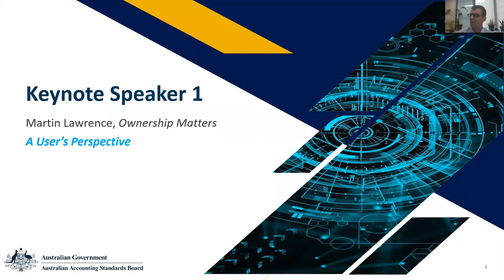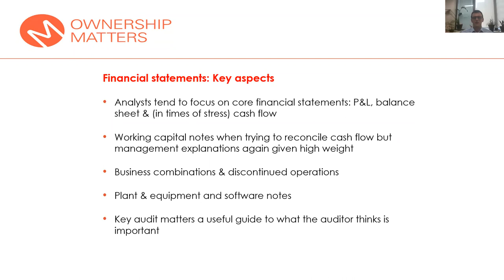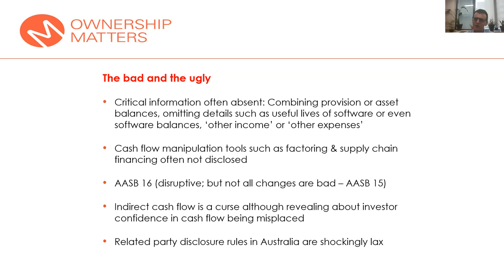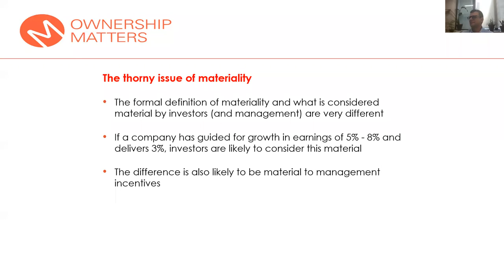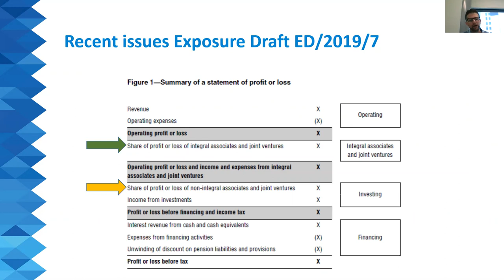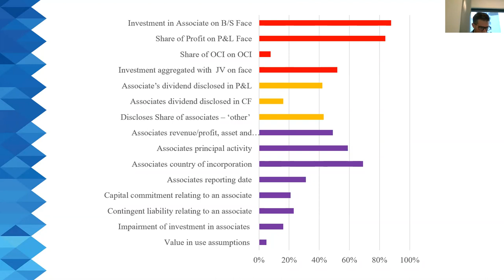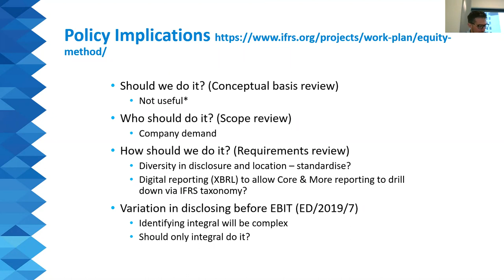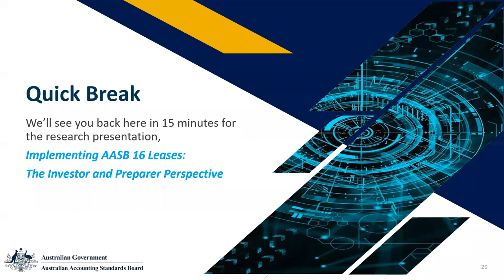PRESENTATION 1: The Use and Usefulness of Equity Accounting